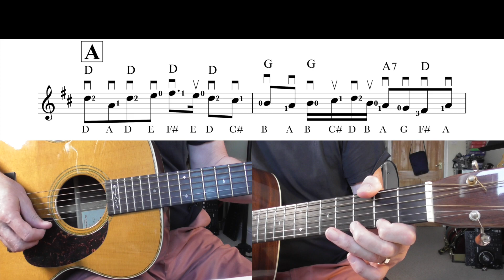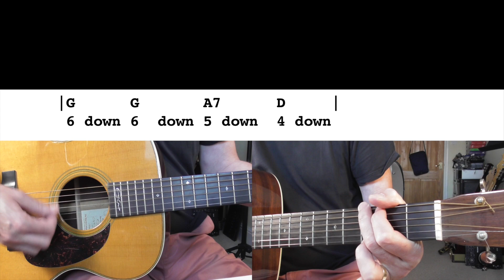The Sloe - Acoustic Guitar Performance Video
Great little tune played on a Martin Eric Clapton 000-28C.  You will hear both the tune and the chords one after the other.  to buy the full-length tutorial which comes with large-print sheet music, chord photos and a rhythm chart.